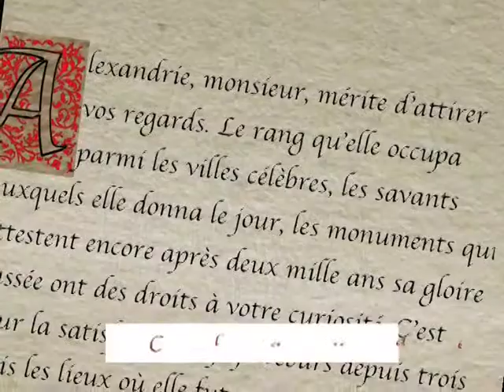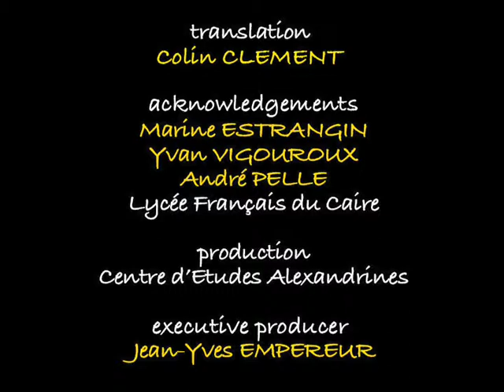Alexandria Scrapbook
Documentaire CEAlex :
Marine Estrangin is an illustrator. After two years working on the archaeological site at Karnak in Upper Egypt where she draughted inscriptions, in 2004 she joined the team of the Centre d'Etudes Alexandrines. From her arrival, exhilarated by the atmosphere and sights of the bustling city, she sketched on the spot her chance discoveries, from the citadel of Qaitbay to the Bibliotheca Alexandrina, from the European cemeteries to the banks of the Mahmoudeya Canal, the fishing boats, the churches, mosques and the gardens of the town. This film presents a selection of Marine's work that appeared in her "Alexandria Scrapbook" published by Harpocrates.
A commentary drawn from travellers' accounts from the 12th to the 19th century, including the words of William of Tyre, Theophile Gautier, Robert Curzon and many others, bring the drawings to life.